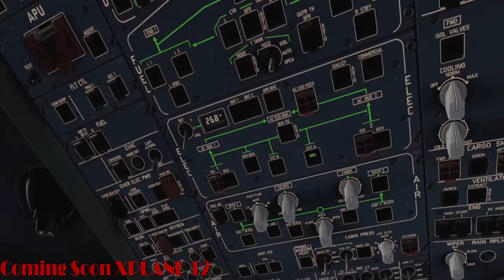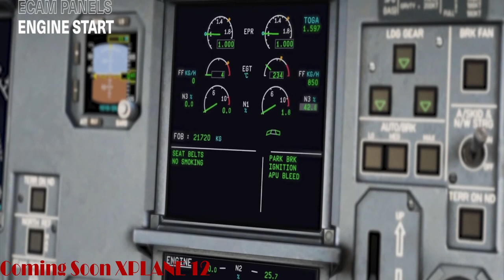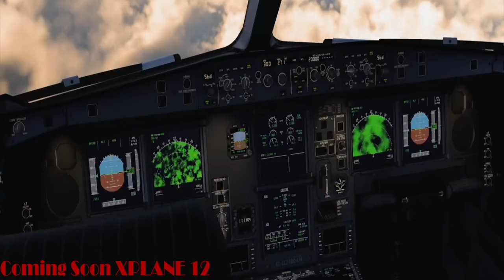XPLANE 11 I A350 XWB l EGKK TO EDDF l VATSIM l LUFTHANSA l VATSIM l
XPLANE 12 COMING SOON!!!